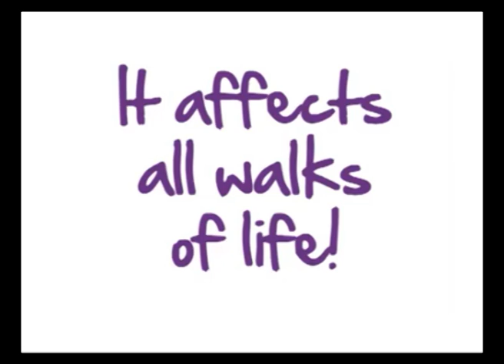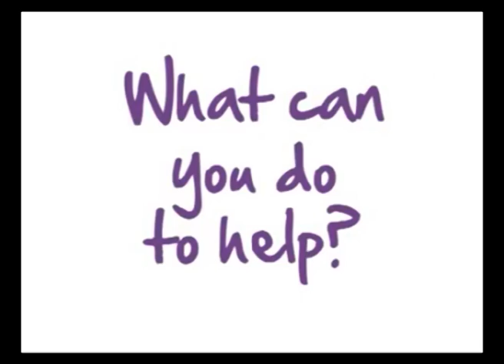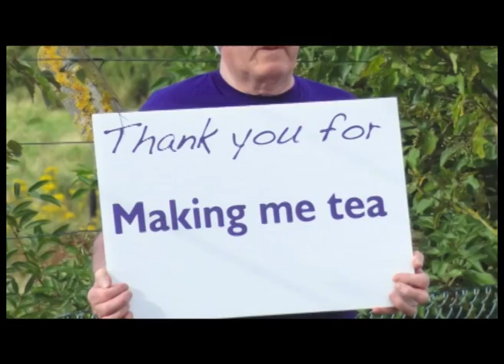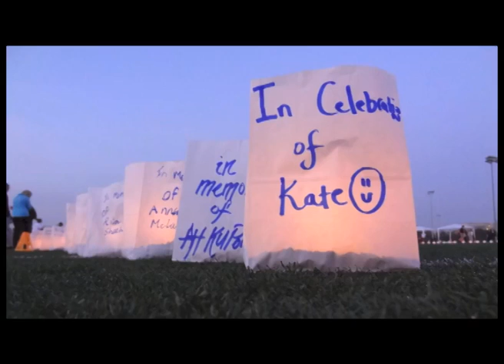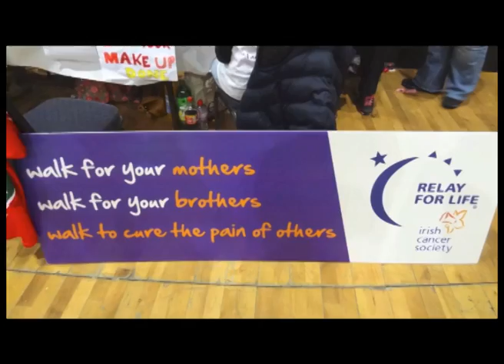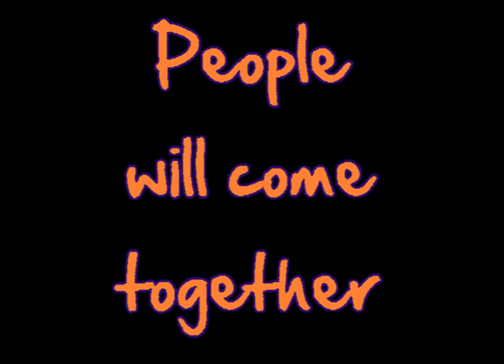Relay For Life Carlow radio interview on KCLR 96FM 30th May 2014